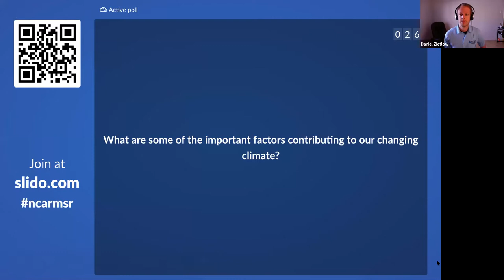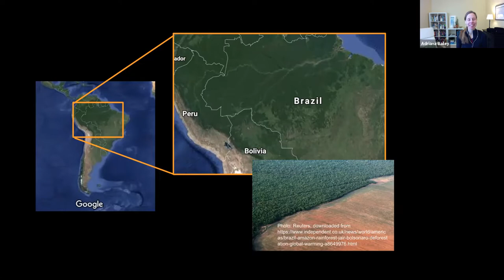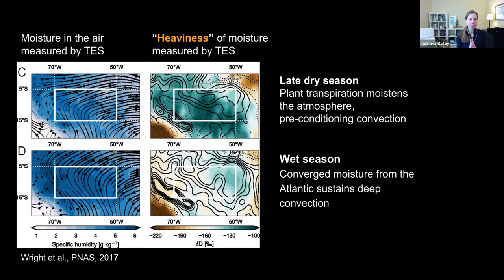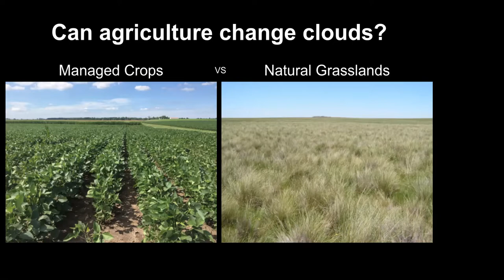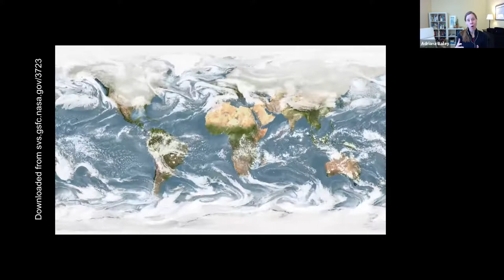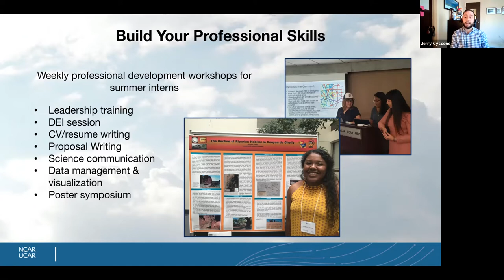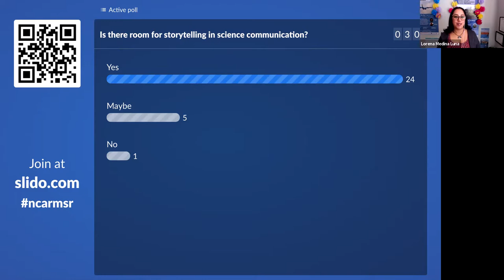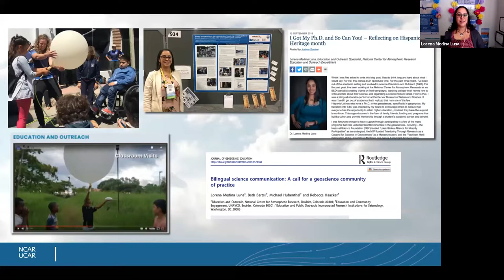Understanding the Connections Between Agriculture, the Water Cycle, and our Changing Climate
The Earth system is interconnected, and the water cycle is one important connection that scientists study. A changing climate can affect precipitation patterns which in turn can impact agriculture and society. But did you know that how we manage our land can also have dramatic impacts on our climate system? That’s because plants are an important source of water to the atmosphere, and moisture in the air plays a pivotal role in shaping our weather patterns and climate. In this Explorer Series: Conversation, we talk with NCAR scientists and educators about the connections between food, water, and climate, how students can participate in active research, and how science communicators share science that impacts society.